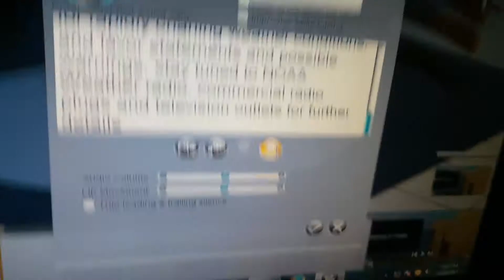Custom EAS Alert